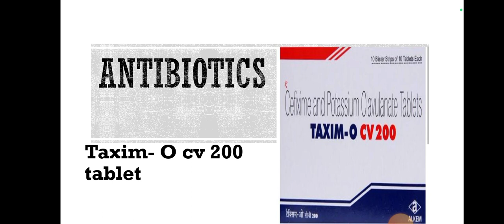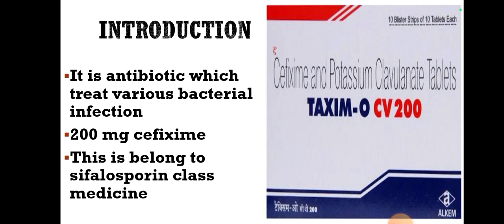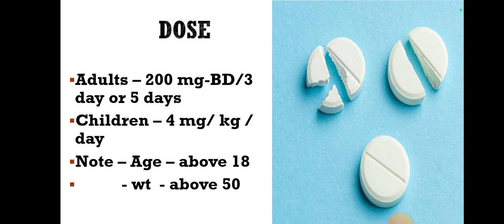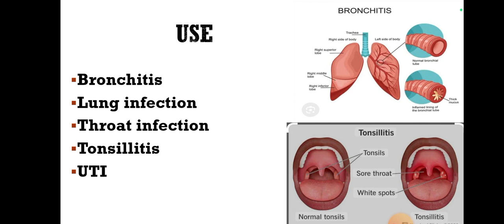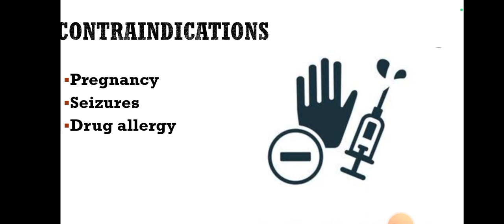Taxim -O 200 mg tablet uses side effects ( in hindi)| cefixime |Antibiotics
Taxim -O 200 Tablet is an antibiotic that is used to treat a variety of bacterial infection it is effective in infection of the respiratory tract urinary track year nasal sinus throat and some sexually transmitted diseases

What is Taxim O CV 200 used for?
Is Taxim O 200 a strong antibiotic?
What is Taxim Tablet used for?
टैक्सीम ओ सीवी 200 का उपयोग किस लिए किया जाता है?
Can we take Taxim O 200 twice a day?
What is the benefit of taxim medicine?
Is Taxim safe?
Does Taxim O make you sleepy?
How long does Taxim O take to work?
Does taxim cause gas?
What is the age limit for taxim O drops?
Does taxim cause loose motion?
Is Taxim safe for kids?
Can we use Taxim O for fever?
What is taxim O for adults?
पेट के संक्रमण के लिए कौन सा एंटीबायोटिक सबसे अच्छा है?
Why is taxim used?